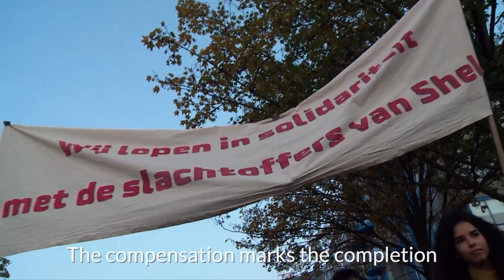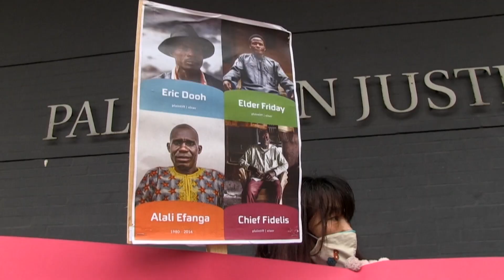Shell pays 15 million euros compensation for oil spills in Nigeria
4 Nigerian farmers and their communities will receive €15 million as compensation for the oil pollution in their villages. The pollution was caused by leakages in Shell pipelines. A leak detection system should prevent future oil spills.

According to Milieudefensie, this court case shows large-scale polluters all over the world that they can no longer get away with destructive practices.

Credits: Milieudefensie / Environmental Rights Action / Action Aid / AFP / Getty